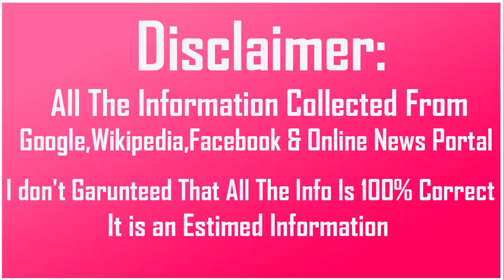SWWE Divas Without Makeup || Shasa Banks No Makeup | Sorel Toril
Divas Without Makeup || Shasa Banks No Makeup